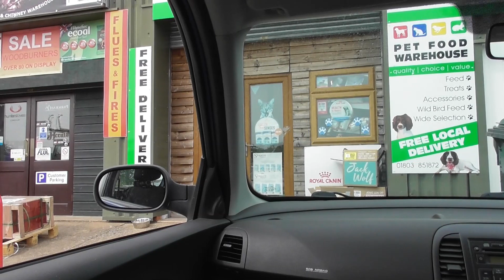Bear's Bites 28/04/2022 Part 4 of 4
Bear's Bites 28/04/2022 Part 4 of 4 (Includes pilot-boat St Nicholas, MV One Harbour, BM362 Van Djck, Churston Cove, gaming-chair, driving)